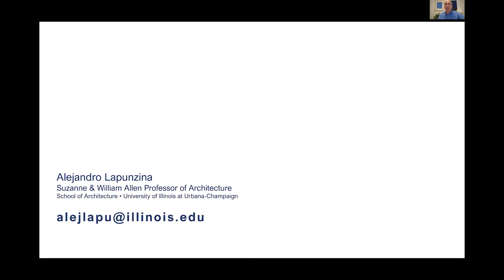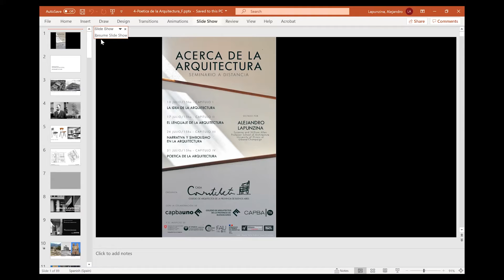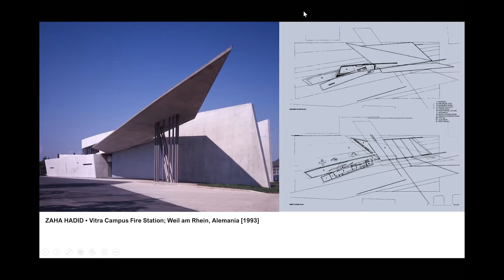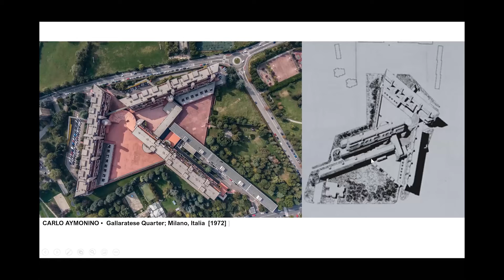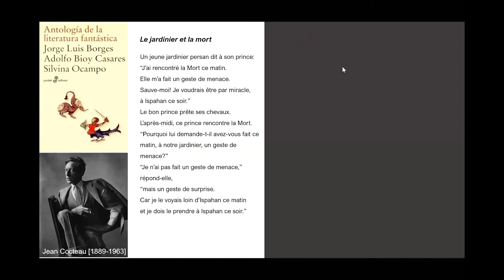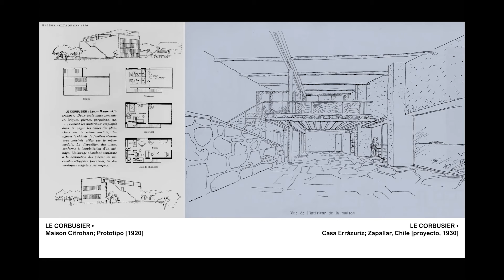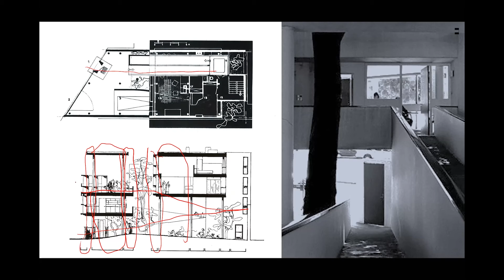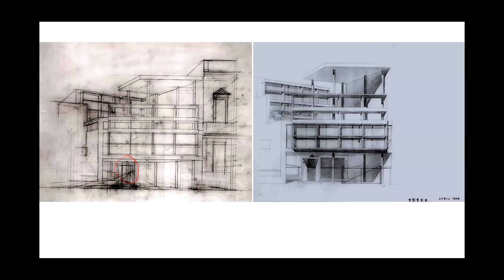POETICA DE LA ARQUITECTURA. Alejandro Lapuzina en el Seminario Poética de la Arquitectura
El Seminario Poética de la Arquitectura, dictado por Alejandro Lapuzina, recorre diferentes aspectos e interpretaciones de la profesión. En esta última exposición sobre POETICA DE LA ARQUITECTURA trabaja los conceptos de:
• Literatura/arquitectura: una analogía.
• La condición arquitectónica como una poética del lenguaje: conjunto habitacional Gallaratesse (Aldo Rossi).
• Construir un poema arquitectónico: la Casa Curutchet (Le Corbusier)
Alejandro Lapunzina nació en Nueva York pero se graduó como Arquitecto en la Universidad de Buenos Aires (1983). Poco después regresó a Estados Unidos, becado para realizar el Master of Architecture en Washington University (St. Louis) por el que recibió en 1987 la medalla AIA a la excelencia en el estudio de la Arquitectura. A partir de allí enseñó Arquitectura en las Universidades de Arkansas, de Illinois (Urbana-Champaign), desempeñándose, entre 1994 y 2013, como Director del Programa de Estudios en el Extranjero de la Escuela de Illinois en Versalles (Francia) y desde 2014 en Barcelona-El Valles. Alejandro fue el autor del libro “Le Corbusier´s Maison Curutchet” editado por Princeton Architectural Press en 1997.

CAPBA 🎥TV. El Canal de los Arquitectos Bonaerenses